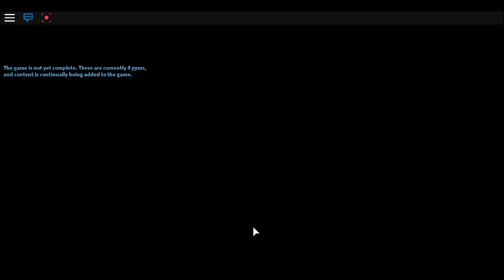Pokemon Brick Bronze (part 2) i got a second Pokemon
My vlogging channel:JP VLOGS
My brother's youtube channel:NP VLOGS